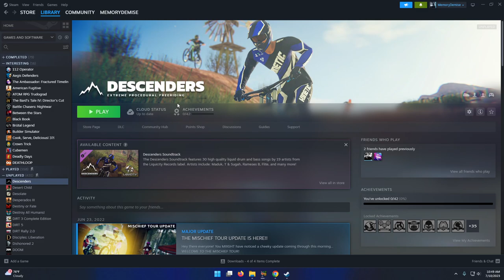Decenders, Let's Blindly Try All The Games In My Steam Library